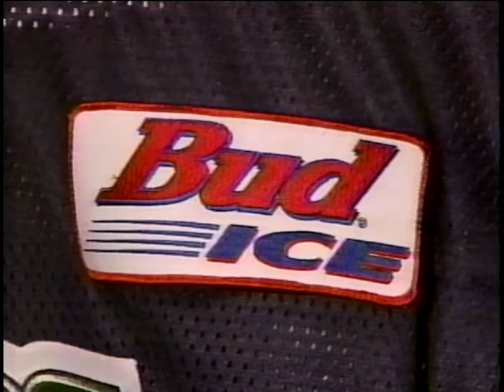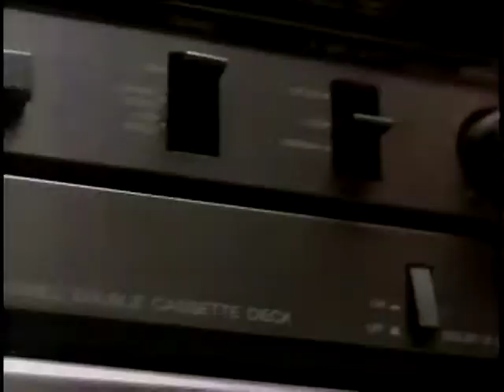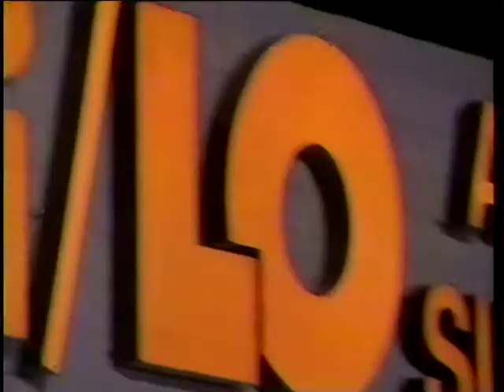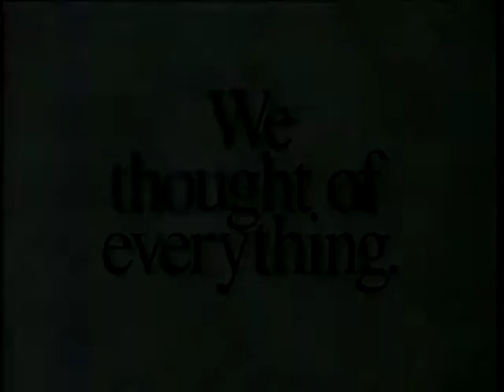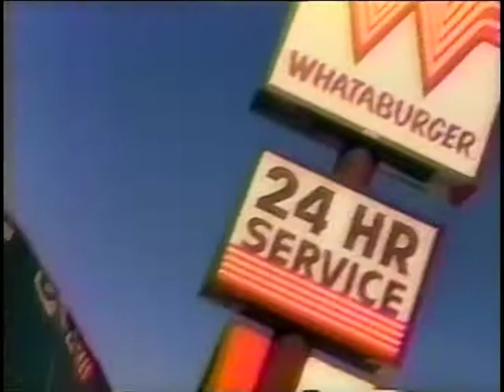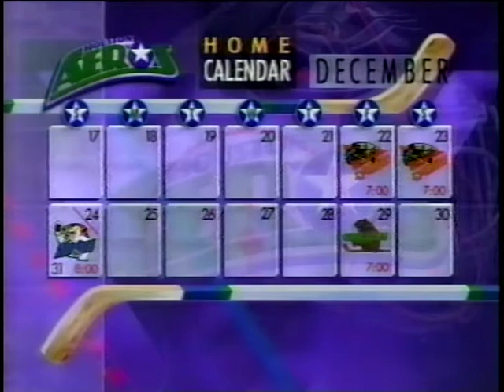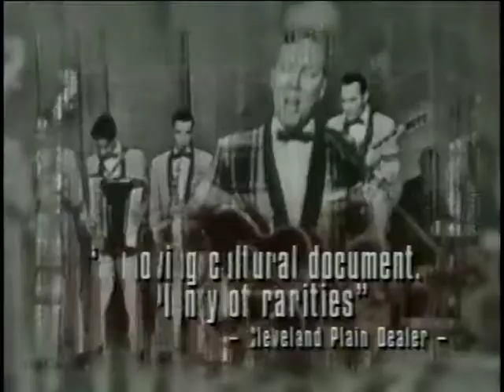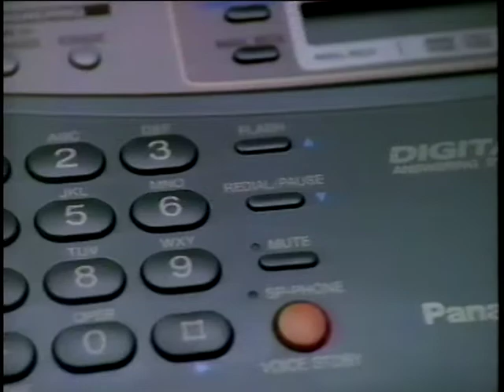1995-12-15 Houston Aeros @ Cleveland Lumberjacks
1995-96 IHL hockey season. Gund Arena.